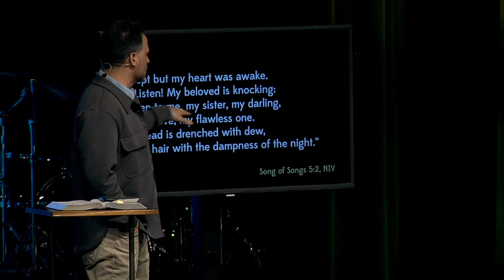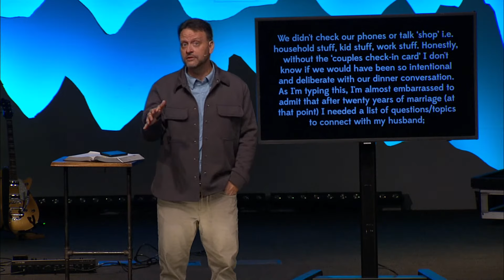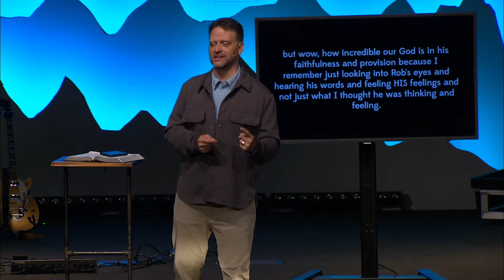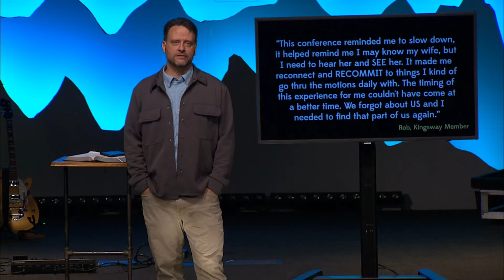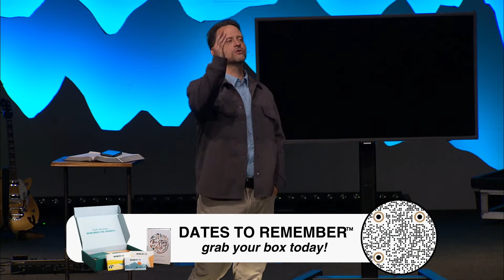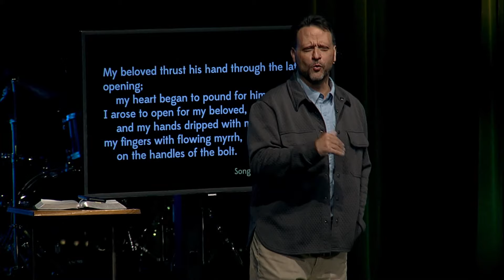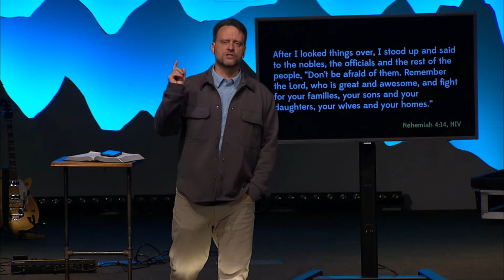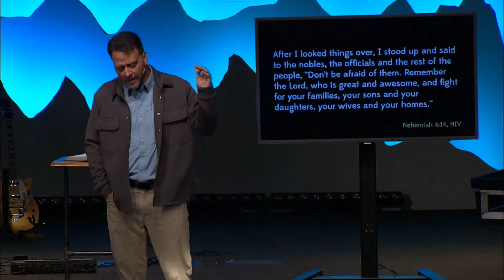Relationship Status | Week 7 | Sermon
How do I find "the one"? Join us as we flip the script on finding ONEness and true intimacy amidst a culture where we are inundated with false narratives. Using the Song of Songs, we will learn how God created us to become one, and answer the better question; how do I become the kind of person I want to spend the rest of my life with?

If this is your first time joining us, welcome!